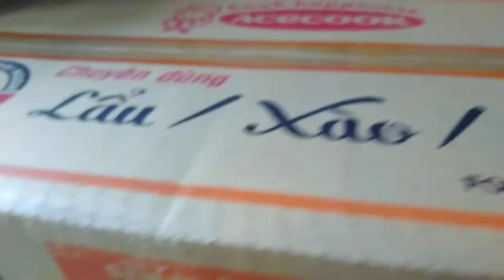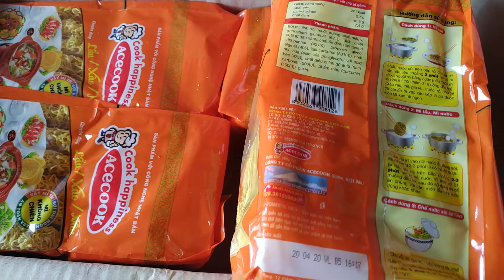Mì không chiên Acecook thùng 4 gói x 720g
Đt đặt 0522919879